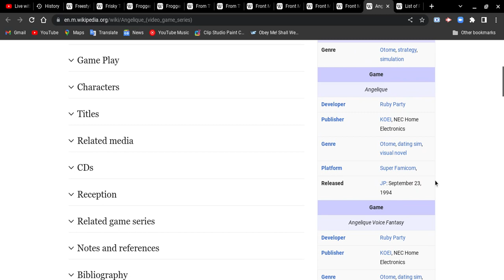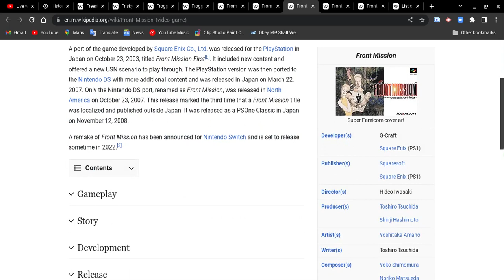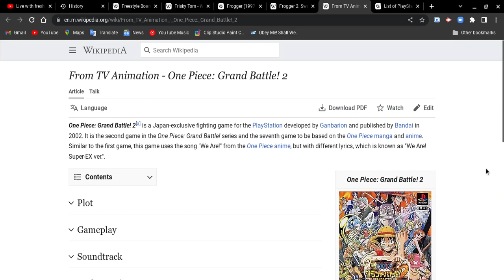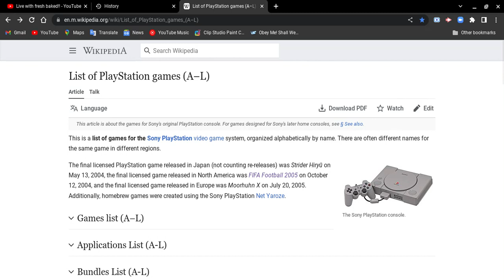List of PlayStation 1 games ( A-L) pt 10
We are making good progress and it's good!
next video